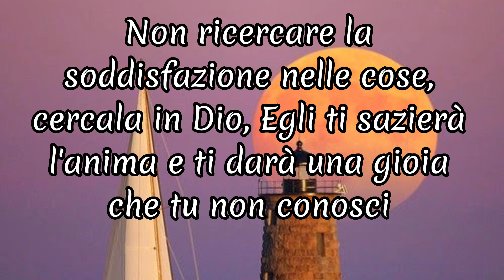APRI IL TUO CUORE A GESÙ